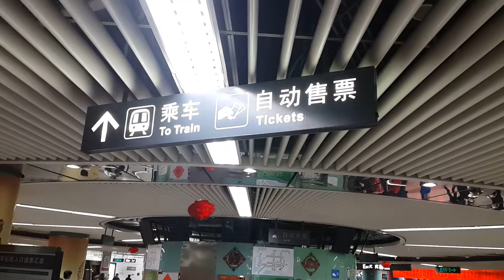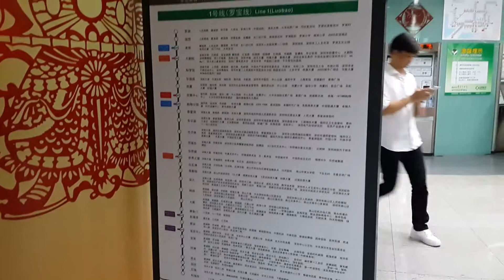Em Shenzhen durante o ano novo chines 2015